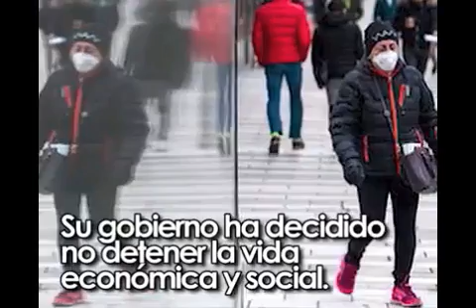Suecia ,un ejemplo de como enfrentar el Covid 19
Locutor Miguel De Jesus Rodriguez ,produce